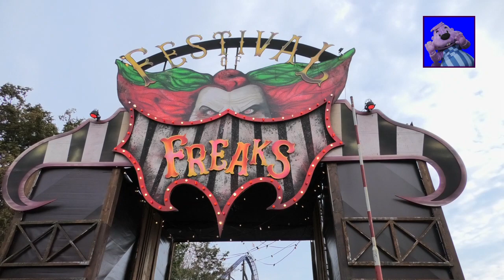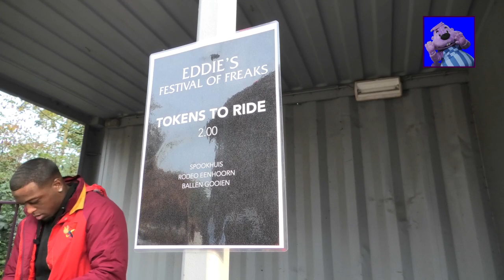Eddie's Festival of Freaks Part 1 - Halloween Fright Nights 2019 - Walibi Holland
Je hebt geluk! Dit jaar staat Eddie de Clown als opperfreak weer aan het hoofd van de Halloween Fright Nights. Tijd voor een extra gruwelijk feestje. Eddie's Festival of Freaks is een unieke 3600-graden entertainmentbeleving gehost door Eddie zelf. Samen met zijn freaky vrienden. Guess what? Jij bent uitgenodigd!
Halloween Fright Nights 2019 vinden plaats van 5 t/m 27 oktober op elke vrijdag, zaterdag en zondag van 18.00 uur tot 23.00 uur. Walibi Holland is dagelijks geopend vanaf 10.00 uur, (bijna) alle attracties blijven tijdens Halloween Fright Nights tot 23.00 uur geopend. Let op! Reguliere tickets van Walibi Holland zijn niet geldig op alle Halloween Fright Nights dagen. Tickets voor Halloween Fright Nights 2019 zijn alleen online verkrijgbaar
Welkom op het YouTube-kanaal van Rocky de Bever! Hier vind je allerlei video's over attractieparken. Wil je op de hoogte blijven van onze producties? Check ook onze website waar wij regelmatig artikelen plaatsen!